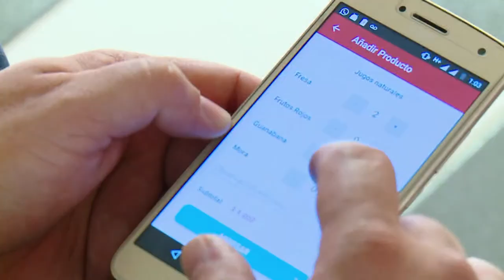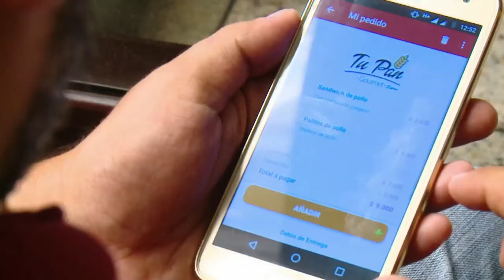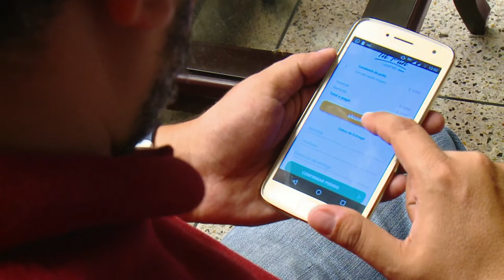Tu Pan Gourtmet, MiPyme gastronómica a la vanguardia de la tecnología. C54 N3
Tu Pan Gourtmet es una empresa que, con la ayuda de un Punto Vive Digital, desarrolló una aplicación móvil que ayuda a lo usuarios a pedir el pan a domicilio de manera ágil y efectiva.